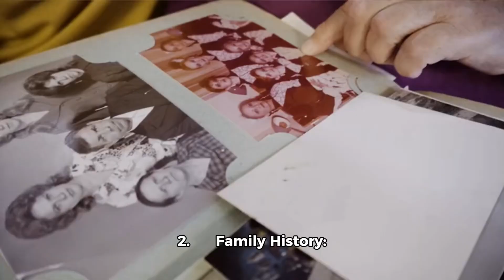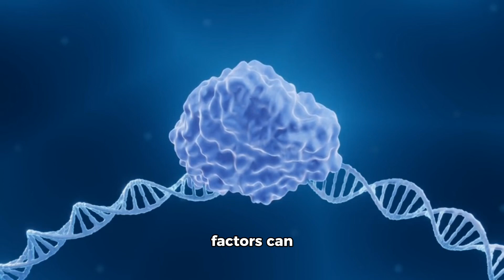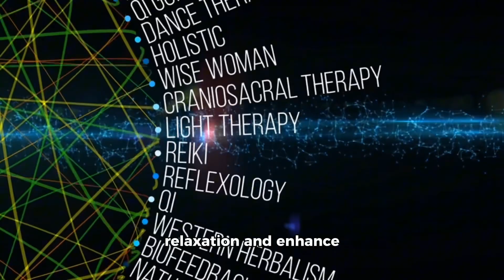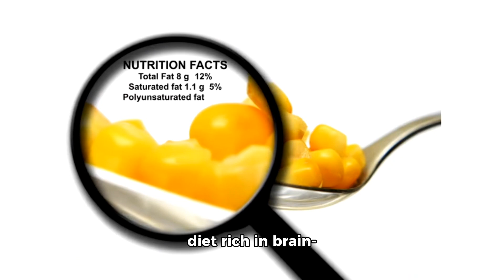Shining a Light on Alzheimer’s: Join Us for Brain Awareness Month!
Hello everyone! 👋 Did you know that June is Alzheimer's & Brain Awareness Month? This month, let's join hands to raise awareness about Alzheimer's disease and other forms of dementia. Together, we can support those affected, promote understanding, and work towards finding a cure. Join me in spreading awareness and showing compassion for individuals and families impacted by Alzheimer's. Together, we can make a difference! 💜